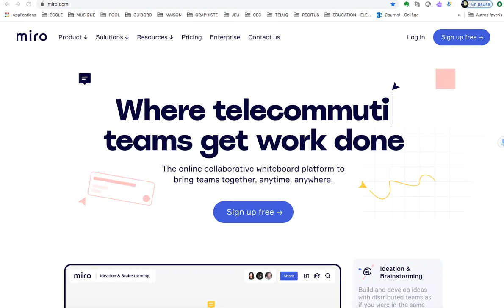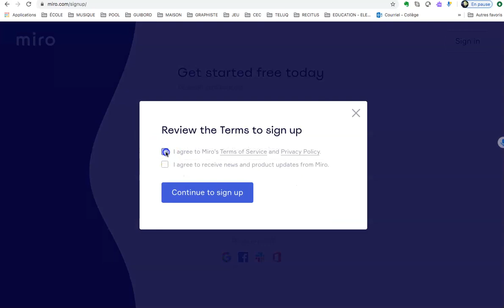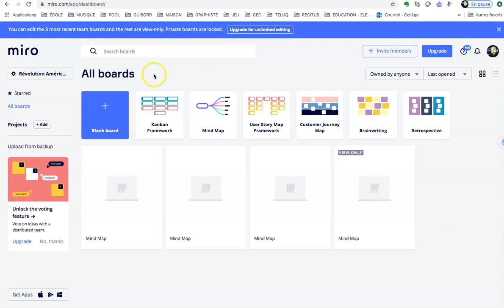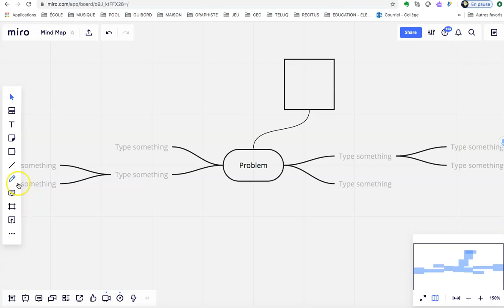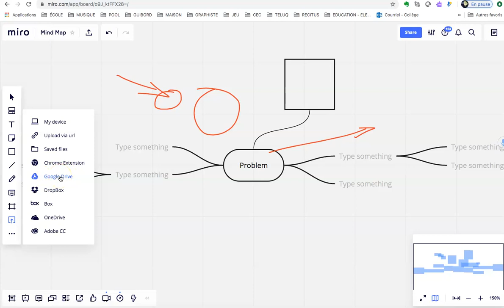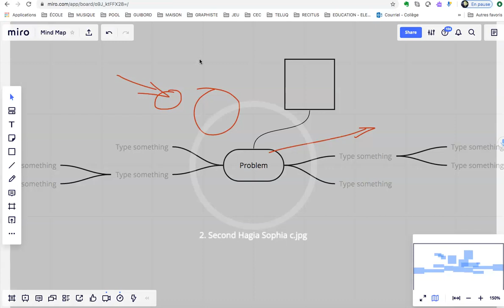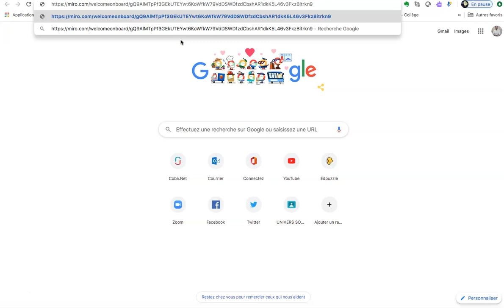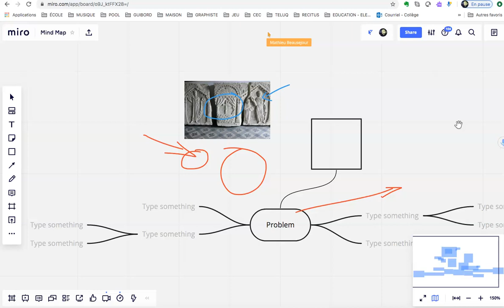Tutoriel - Miro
Tutoriel pour concevoir des cartes de connaissances avec Miro.